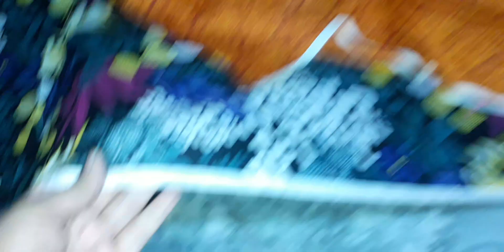Lawn 2022 brand new designing branded stuff 90 70 lawn original sirf 900 me 3 pic 03027526246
Lawn me new collection aa gai hy jaldi jaldi rabita karen shop # 1493 Gnaishmill faisalabad